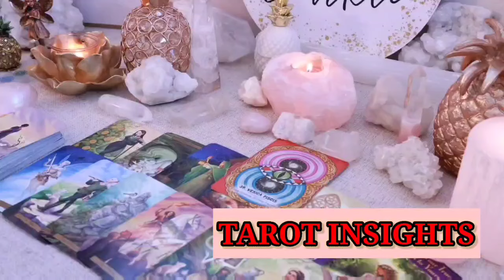SCORPIO 🎇 A Stunning Revelation Will Change Everything You Thought You Knew… Are You Ready?✨TAROT